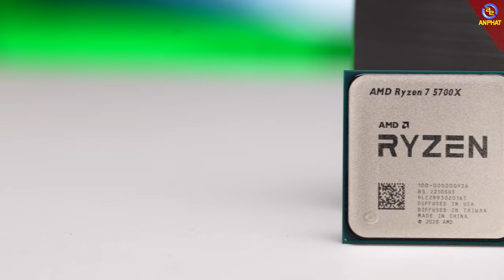Build PC giá sinh viên chỉ 36 triệu sử dụng RTX 3080 chiến game 2K | An Phát Computer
CẤU HÌNH:
✔️ CPU AMD Ryzen 5 5700X
✔️ Mainbroad B550 TUF GAMING
✔️ VGA ASUS ROG Strix GeForce RTX 3080
✔️ RAM Adata Spectrix D41 RGB 16GB
✔️ TẢN NHIỆT CPU ID-COOLING SE-214-XT ARGB
✔️ Vỏ case SAMA 3505 ( ATX - 3 fan RGB)
0:00 Cấu hình PC
3:30 Trải nhiệm game
5:33 Kết thúc

✩ Showroom 1: 49 Thái Hà - Đống Đa - Hà Nội
✩ Showroom 2: 151 Lê Thanh Nghị - Hai Bà Trưng - Hà Nội
✩ Showroom 3: 63 Trần Thái Tông - Phường Dịch Vọng - Cầu Giấy - Hà Nội
★ Showroom 4: 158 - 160 Lý Thường Kiệt - Quận 10 - TPHCM
★ Showroom 5: 84T/14 Trần Đình Xu - P. Cô Giang - Q. 1 - TPHCM
★ Showroom 6:330-332 Võ Văn Tần, Phường 5, Q.3, TPHCM
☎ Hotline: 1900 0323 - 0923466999